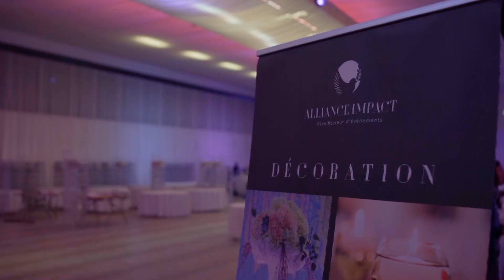GALA Paris On Rêve 2019